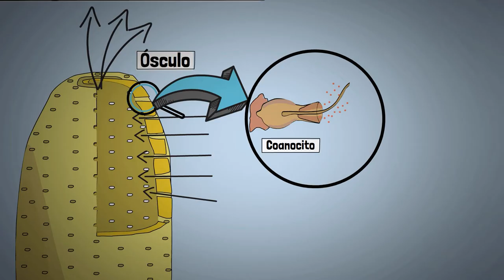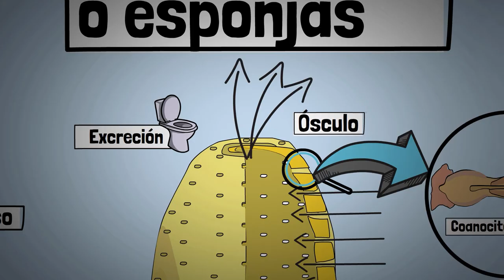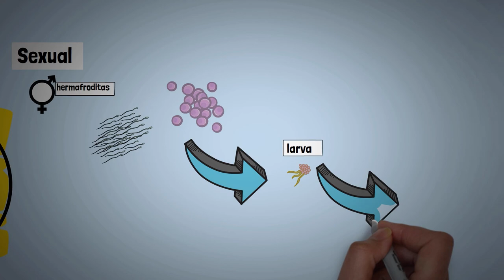Los poríferos o esponjas videolección 1º de eso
Se describen las principales características de los poríferos o esponjas. Nivel 1º de eso. 12-13 años.